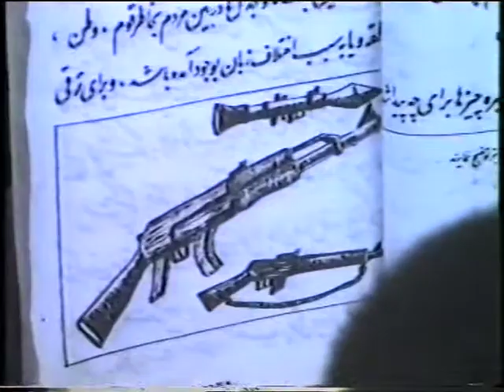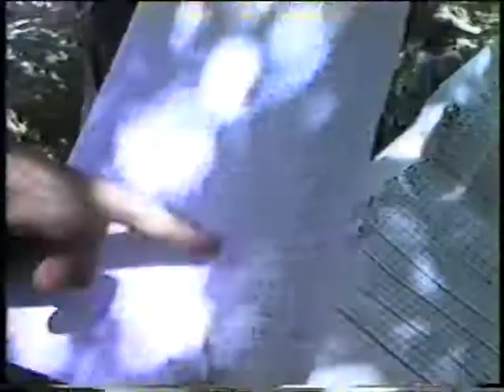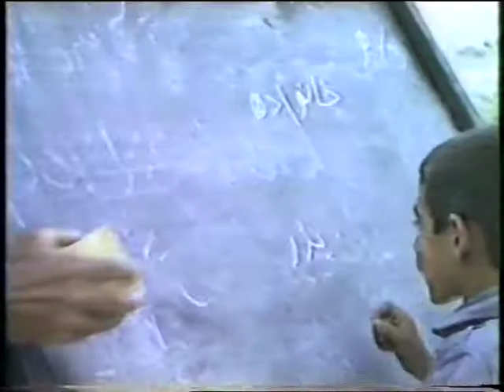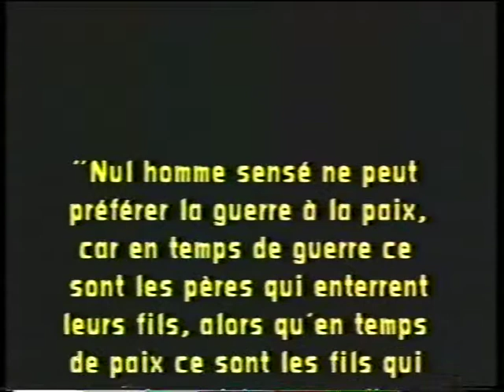Film Afghanistan Attention écoles